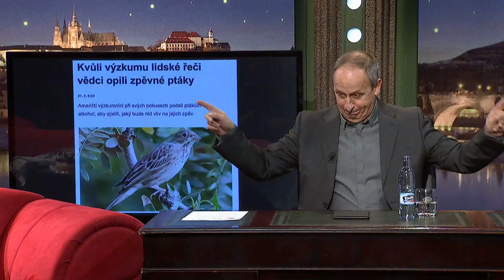1. Simona Krainová - Show Jana Krause 25. 2. 2015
Hosté: Simona Krainová, Matěj a Kryštof Hádkovi a Tomáš Žilinčár.

SledujSJK! na PrimaTV — modelka Vybíjená

👉 PODPOŘTE EMILA! 😉